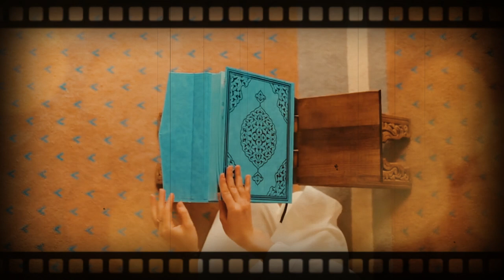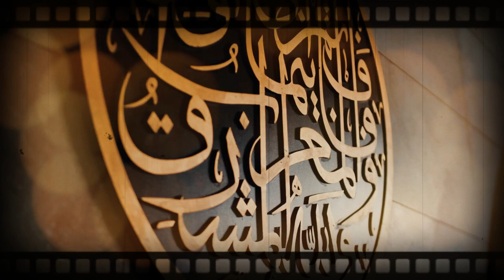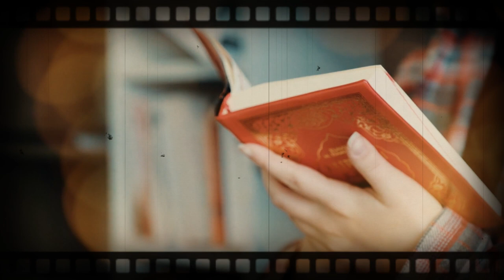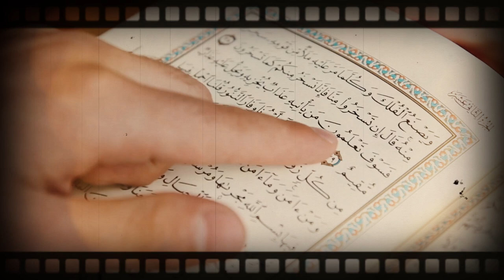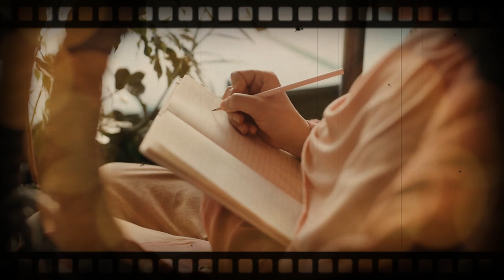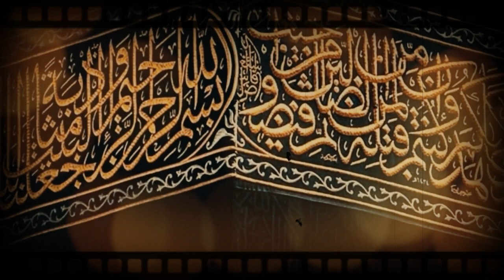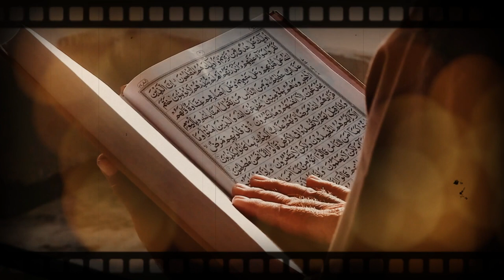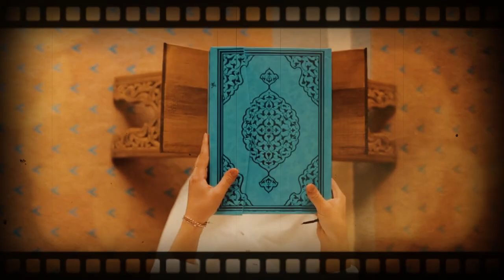Penyejuk Hati Al Fatehah dan Al Baqarah (Al Quran Juz 1 - 2 No Copyright)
Assalamualaikum warahmatullah hi wabarakatuh
(No Copyright) Merdu Penyejuk Hati Surat Al Quran Juz 1-2 Alfatehah dan Al Baqarah 1-141 :
Juz 1: Surat Al-Fatihah Ayat 1 sampai Surat Al-Baqarah Ayat 141
Juz 2: Surat Al-Baqarah Ayat 142 sampai Surat Al-Baqarah Ayat 252
Terima kasih, bisa dong berkunjung ke channel kami juga.